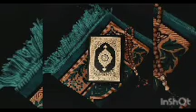SURA ED-DOUHA (( EL GLORIOSO LUZ DE LA MAÑANA )) # 8